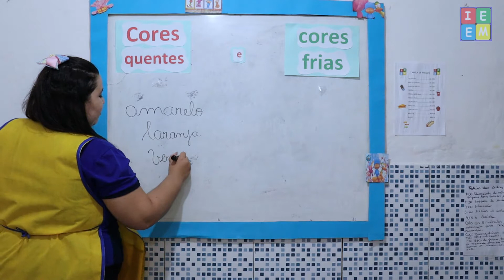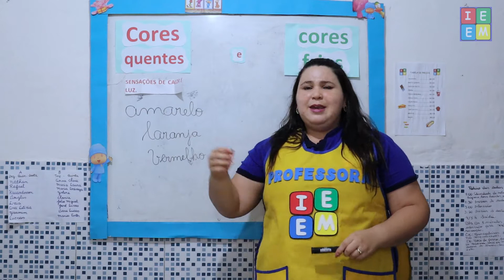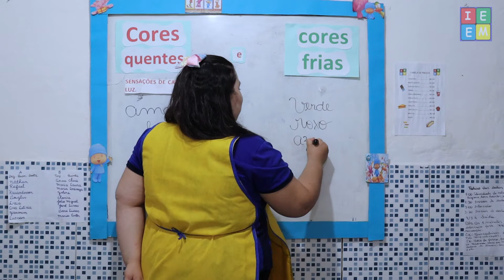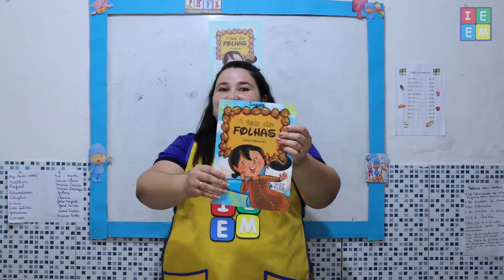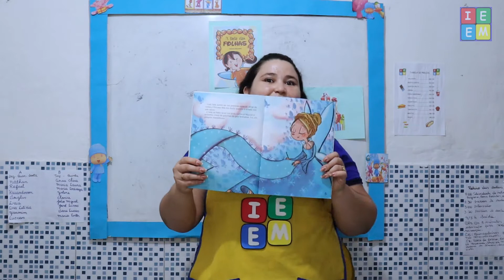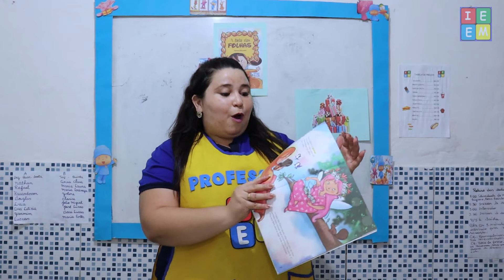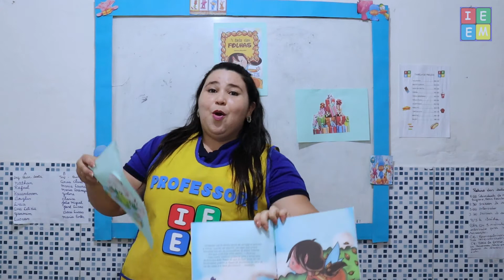2 ANO ARTES CORES QUENTES E FRIAS E LITERATURA A FADA DAS FOLHAS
2 ANO ARTES CORES QUENTES E FRIAS E LITERATURA A FADA DAS FOLHAS /// Artes aula sobre o conceito e características de Cores Quentes e Frias, pág 8 Literatura, aula sobre o livro de literatura A Fada das Folhas.